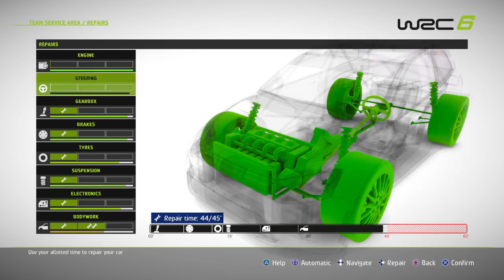WRC 6 FIA World Rally Championship parte 2